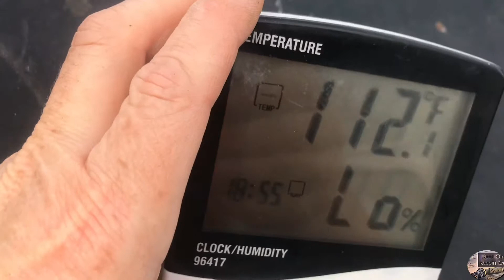112 degree Sun cooked eggs and day 6 of Parkinson’s Balance Challenge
Seeing if it is hot enough for the sun to cook eggs. Day 6 of 365 days of Parkinson’s disease balance challenge Parkinson’s isn’t just a shaky older persons disease, it is also a disease that effects balance and gait.  The disease doesn’t discriminate against age, race, or sex.